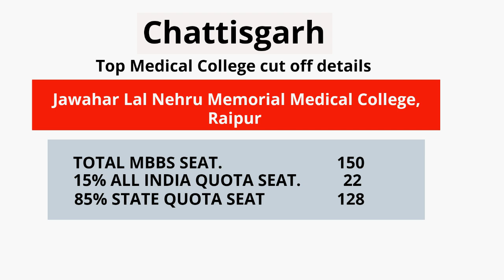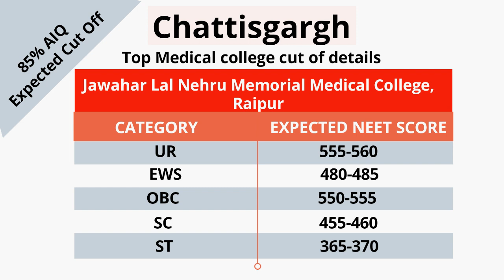RAIPUR medical college Expected cut off | chattisgardh top MBBS college